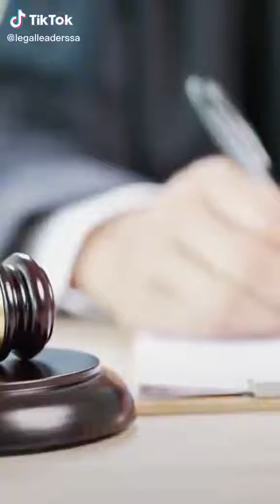How to put together a review application to take to the Labour Court